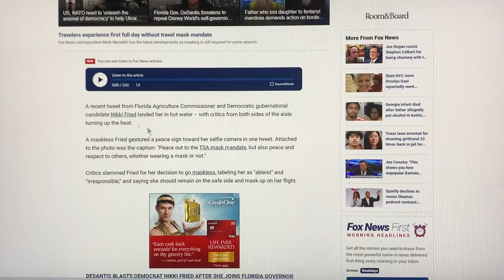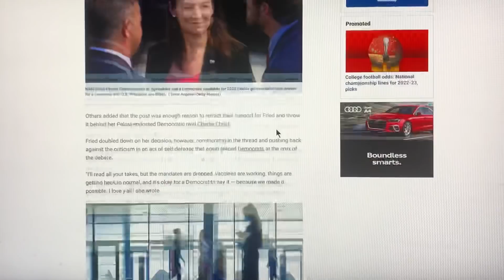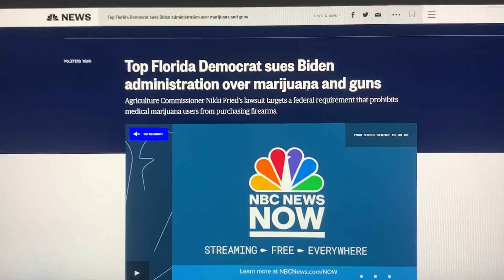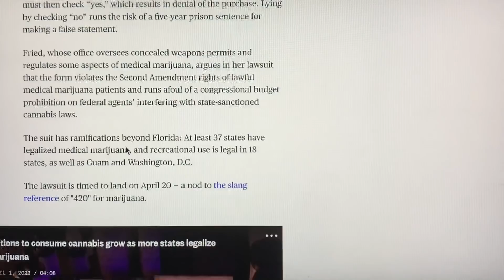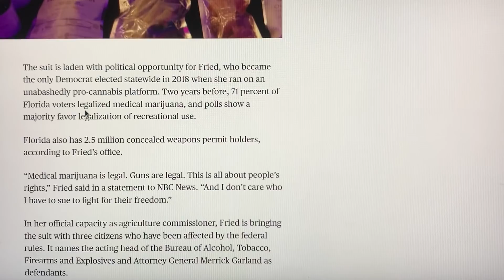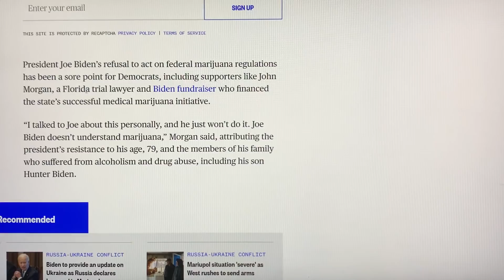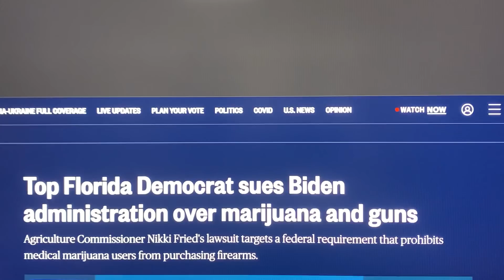FLORIDA NOW SUING PRESIDENT JOE BIDEN FOR 2ND AMENDMENT VIOLATIONS(!)CURRENT ADMINISTRATION STUNNED!